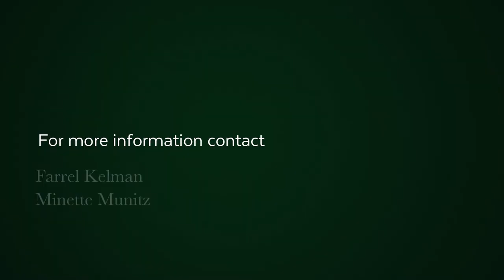2 Bedroom apartment for sale in Fresnaye | Pam Golding Properties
Magnificent apartment ready to move into. This beautiful new apartments has spacious open plan living areas. Top class finishes throughout.

2 bedrooms 2 bathrooms, open balcony. Close to all amenities